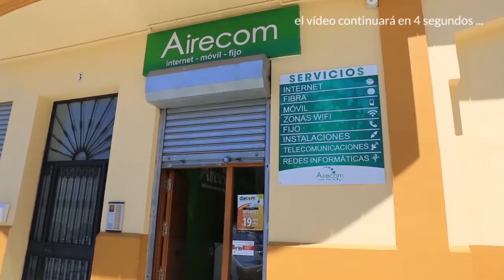Noticias, Gran ambiente en el centro de la ciudad para dar la bienvenida al 2020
¿Se animan a comerse las 12 uvas el próximo día 31 en pleno centro de la ciudad?, este año se contará con pantalla, animación, dj…

Una buena manera de entrar en el 2020.